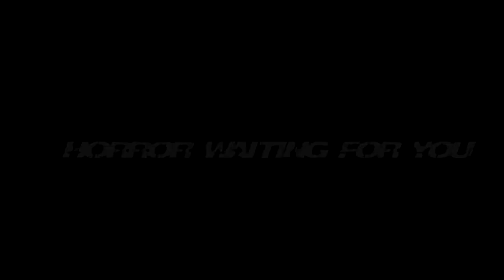Resident Evil Zero HD Remaster Pt 3 ZLATNI PRSTEN DA TI DAM